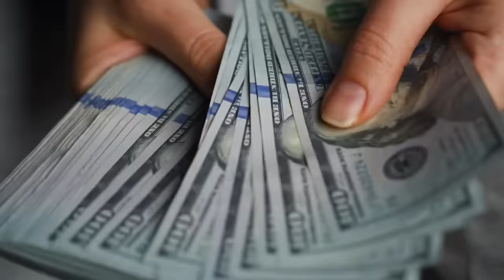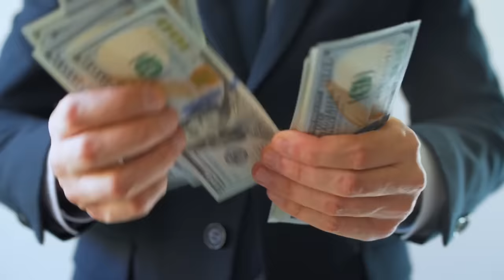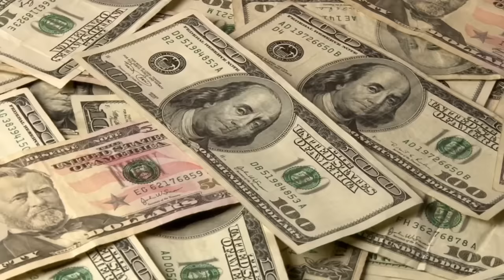MUKESH AMBANI का घर ANTILIA कैसे बना था? | This is How Antilia Was Constructed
Antilia is a private residence in the billionaires row of Mumbai, India, named after the mythical island Antillia. It is the residence of the Indian billionaire Mukesh Ambani and his family, who moved into it in 2012